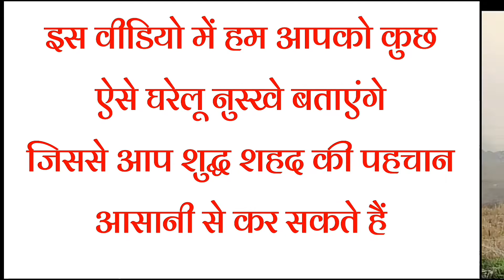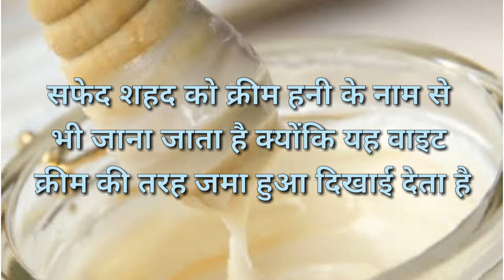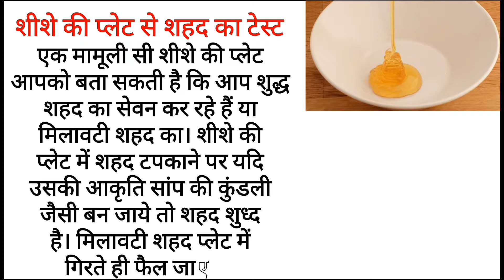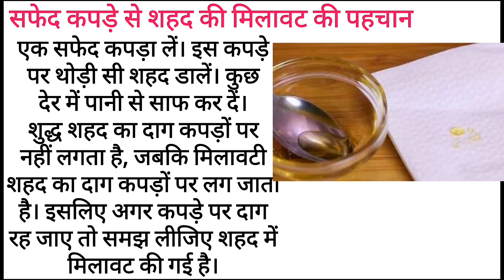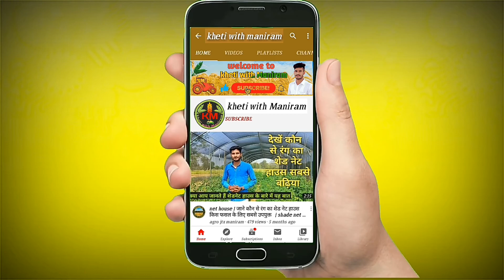Shuddh shehad ki pahchan || sudh shad ki pahchan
Shuddh shehad ki pahchan
Shuddh shehad ki pahchan kaise karen
Shuddh shehad Ki Pehchan Ka Tarika
madhumakkhi Palan
Dabur Honey

hi
i am maniram  welcom to our youtube channel agro jtx maniram

difference between pure honey vs pure honey